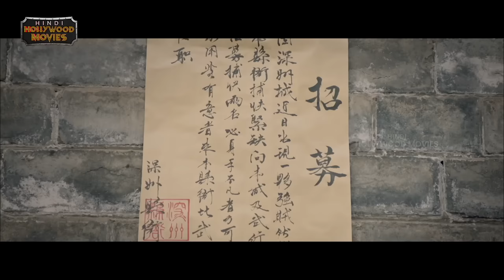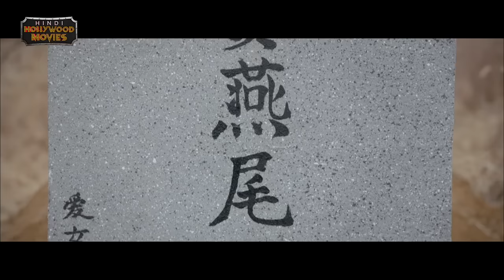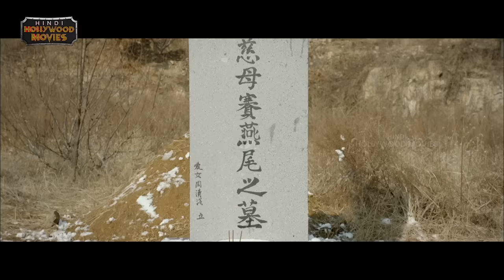Half Step Distance Hindi Dubbed Full Movie 4K | 2023 Latest Hindi Movies | Hindi Hollywood Movies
Half Step Distance Hindi Dubbed Full Movie 4K on Hindi Hollywood Movies. HalfStepDistance latest Hindi Dubbed movie ft. Liu Kai and Ying Yuan. Directed by Chen Yong Ge.

Synopsis :

In a small town in the late Qing Dynasty, the catcher Song Yunshen and the catcher Hu Dianyuan were originally brothers and sisters who worshipped in Xingyimen since childhood. In cracking a robbery case, Song discovered the corrupt clues that Hu Changnian colluded with corrupt officials and robbers, causing the two to turn against each other. Song Yunshen adhered to the style of Xingyi Quan to punish evildoers and eliminate evil, and created the story of the half-step collapse boxing trick in deep prison.